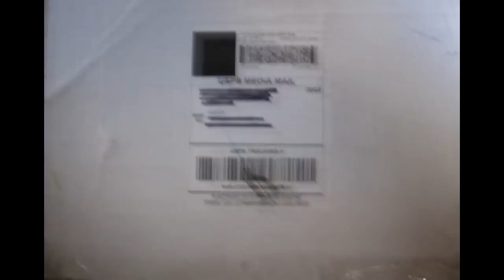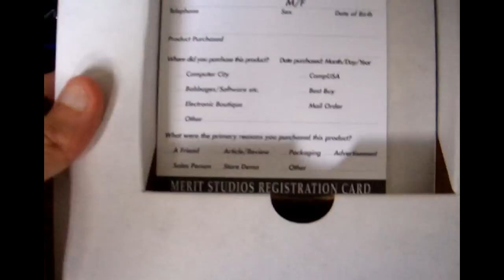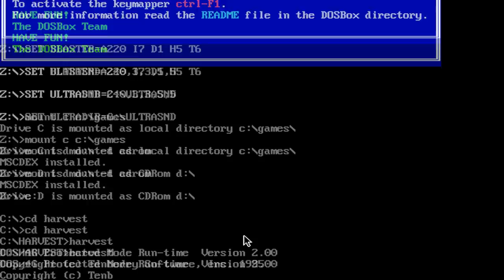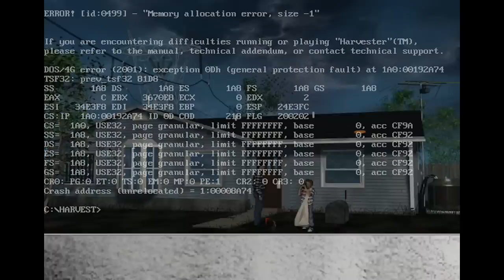Let's Play - Harvester - Part 1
One of my viewrs actually bought and sent me this game SEALED! Now you must love you some Gamehorder to do that. So here it is... A narrative Lets Play on HARVESTER. ONE TRULY DEMENTED GAME!